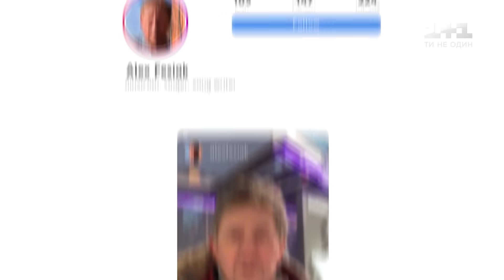Алекс Фесяк — "Червона рута" — выбор вслепую — Голос страны 10 сезон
Алекс Фесяк исполнил легендарную песню "Червона рута" Владимира Ивасюка на слепых прослушиваниях во 2 выпуске 10 сезона Голоса страны. Смотрите онлайн главное песенное шоу Голос страны 10 сезон 2 выпуск от 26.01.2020 – выбор вслепую.